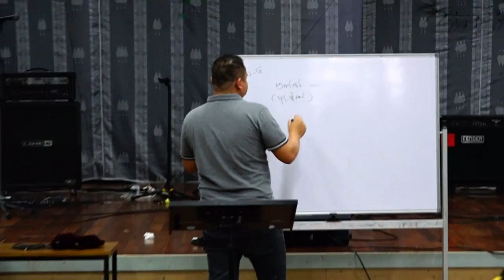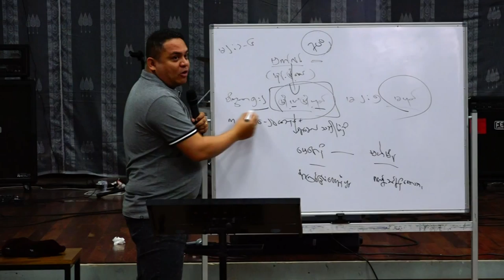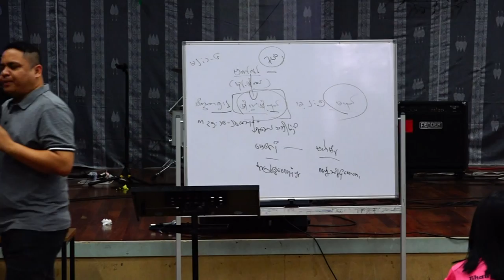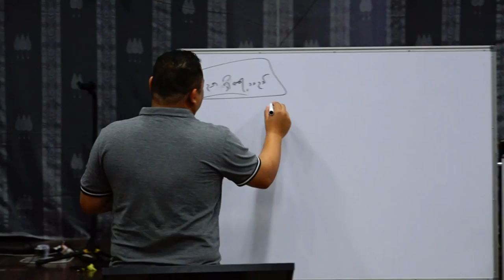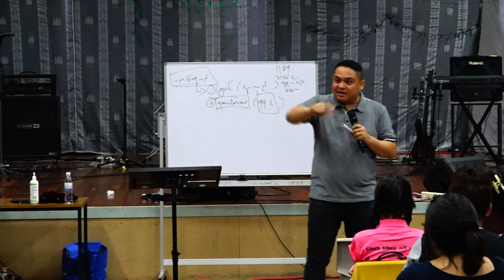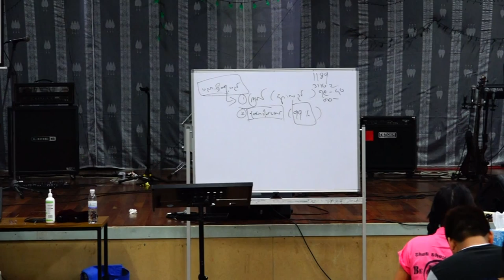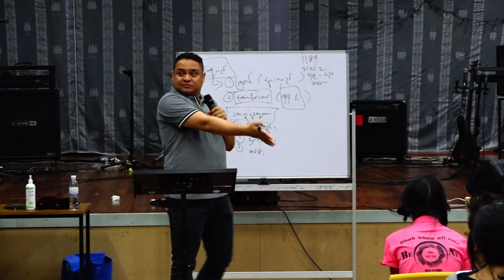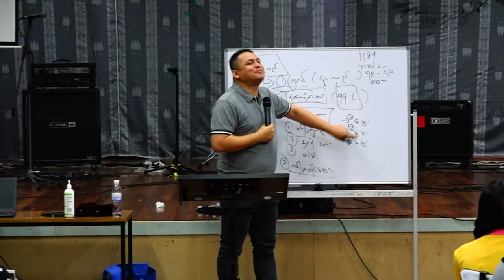Saya Zaw Lynn Aung || Bible study